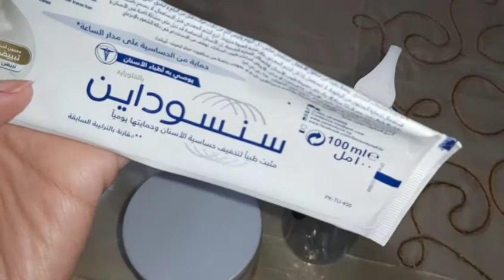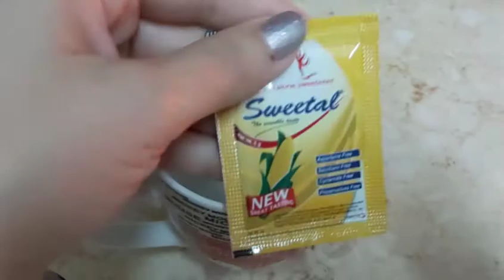اقضوا معايا يوم كامل 🥰❤